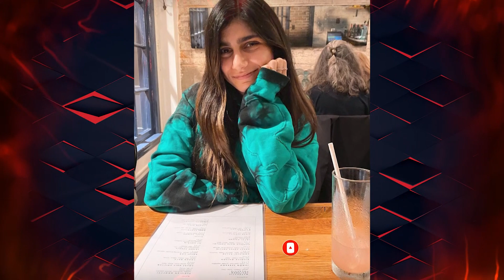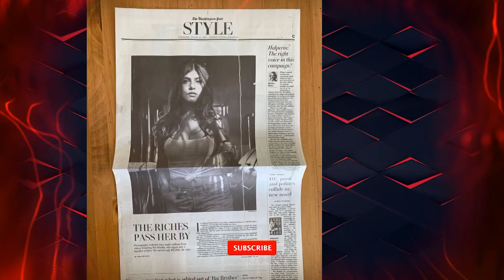Mia Khalifa divorced her husband Robert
Former adult star, Mia Khalifa, and her husband Robert Sandberg parted ways after almost a year of therapy and efforts to make their marriage work. Read inside to know more. After just a year of marriage, former adult film star, Mia Khalifa, divorced her husband, Robert Sandberg